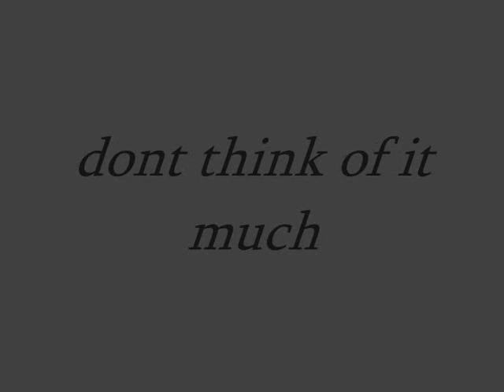THE END!!!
THE END OF THE WORLD IS NEAR